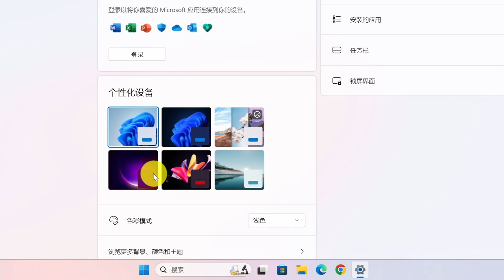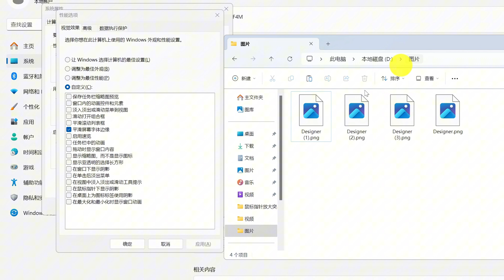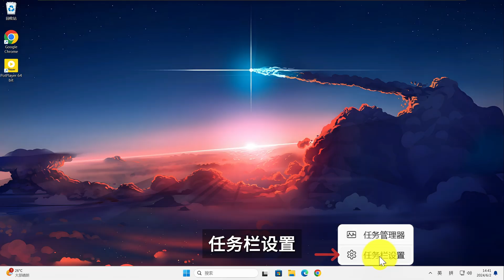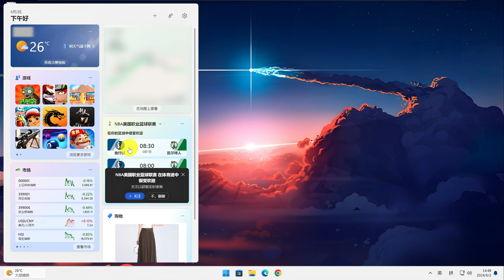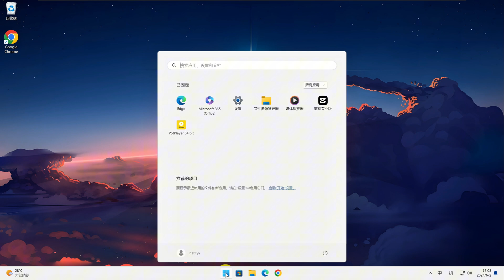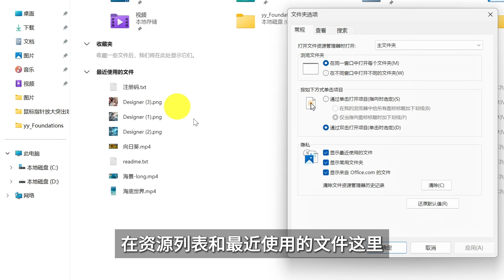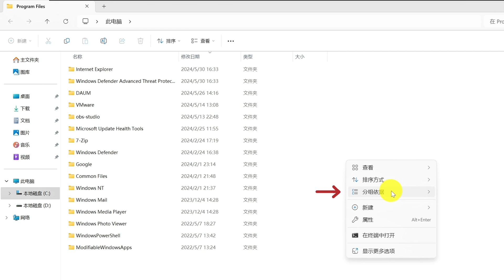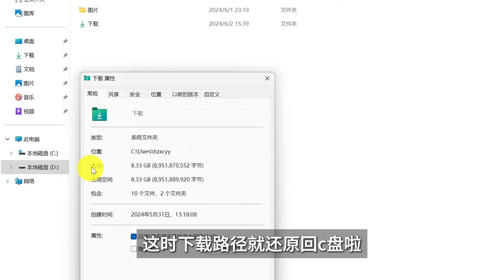【Windows11】轻松提升 Windows 11 性能：必做的8个优化设置！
欢迎来到我的频道！在这个视频中，我将与大家分享如何通过一系列专业技巧，让Windows 11系统焕发新生。这些技巧将会让你的电脑运行得更快、更流畅，带来前所未有的使用体验。
视频内容
开机启动优化：加速启动过程，释放资源。
关闭系统监视：确保你的隐私不被侵犯。
优化视觉体验：在保留必要视觉效果的同时，提升系统性能。
任务栏和搜索设置：去除不必要的广告和搜索框，专注于效率。
小组件管理：维持界面的整洁，优化系统响应。
开始菜单和资源管理器优化：隐藏不常用的应用和文件，提高界面的整洁度。
存储空间管理：优化文件存储，保持系统的稳定和性能。
在视频中，我将一步步指导你完成每项设置，确保你可以轻松掌握。如果你觉得这个视频对你有帮助，别忘了“👍点赞”和“❤订阅”我的频道，这样你就不会错过接下来的教程了。同时，如果你有任何问题，请在**评论区**留言，我会尽快回复你。

0:00 开机启动
1:09 关闭隐私
1:41 视觉优化
4:03 任务栏优化
5:28 小组件优化
6:29 开始菜单栏设置
8:47 资源管理器设置
10:51 修改下载路径